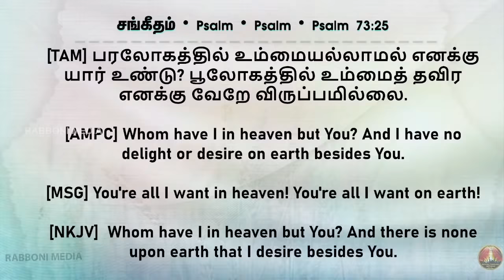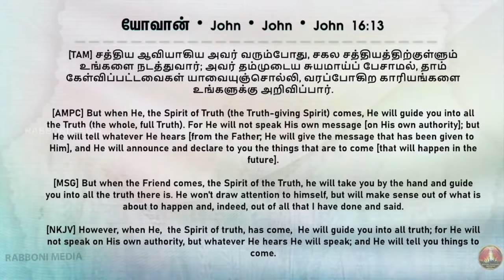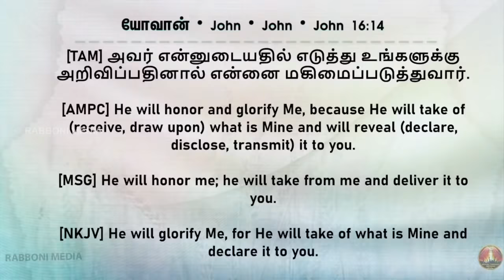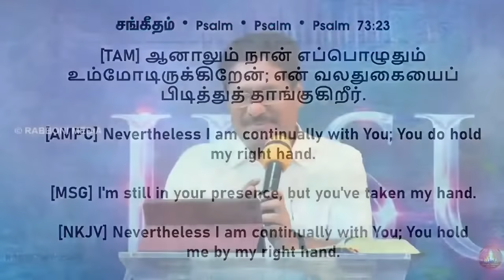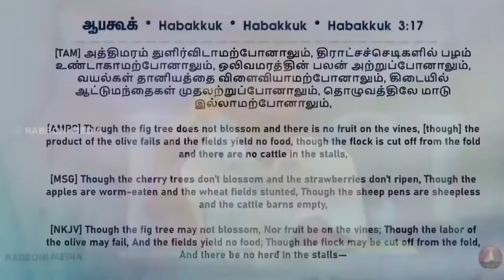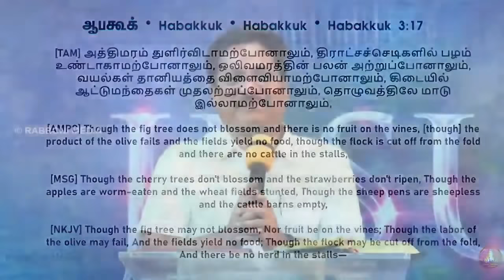🔴 LIVE || முகத்தைப் பார்ப்பதும் கரத்தைப் பார்ப்பதும் || 29-Oct-2021 ||Message by Pr.Joshua J.Yestove